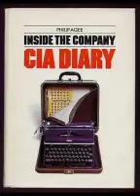INSIDE THE COMPANY CIA DIARYPART 1 PHILIP AGEE